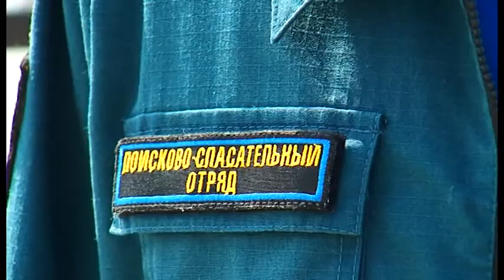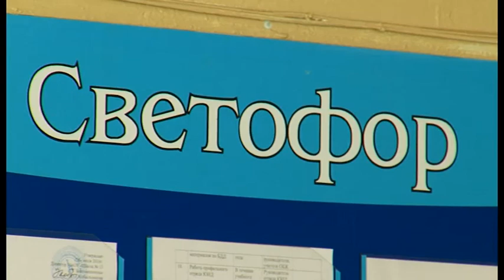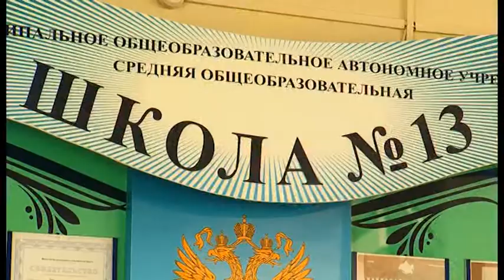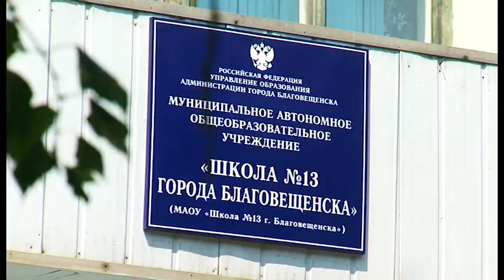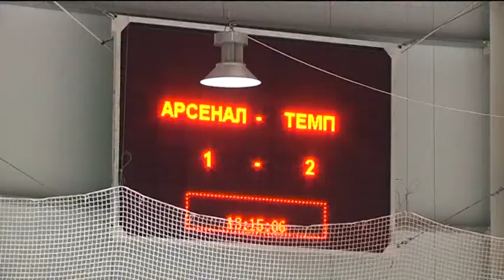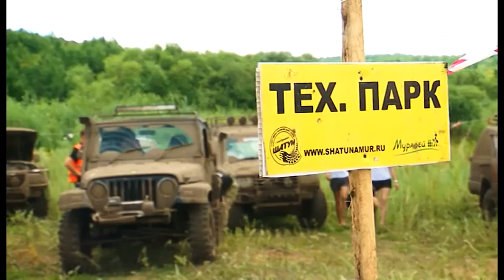Выпуск программы "Город" от 01.08.16